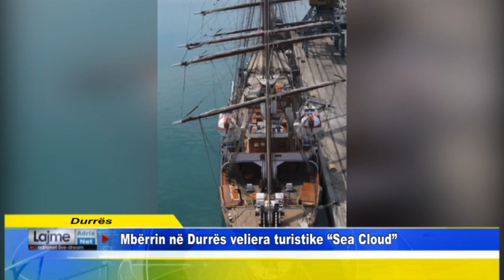Mbërrin në Durrës veliera turistike Sea Cloud